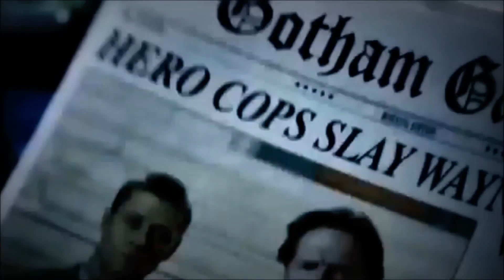Jim Gordon and Oswald Cobblepot || Gotham || The Devil Wears a Suit and Tie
Alright, so this isn't exactly Gobblepot. I ship Gobblepot, I do, although not as hard as Nygmobblepot. But I can definitely say Oswald is pretty obviously infatuated with Jim, although I can't see it ever being reciprocated. Poor small bird. :(

Also the devil!Oswald AU is something that's very near and dear to my heart so that's kinda what this is. Gotham belongs to FOX, the song is by Colter Wall, all rights to them, etc. I hope you enjoyed this - it took me like an hour lol I was inspired and sleep deprived.